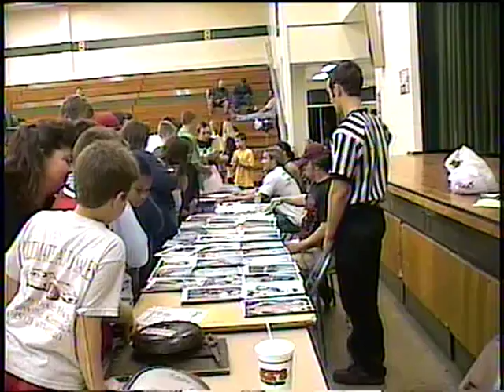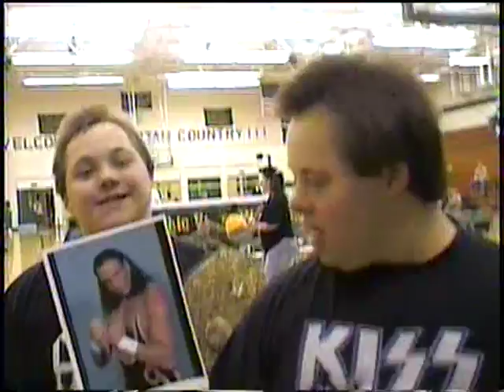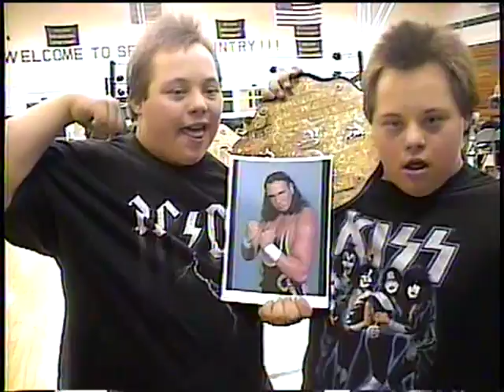Elijah Burke Autograph Signing + Boogeyman's #1 Fans Are Twins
The Boogeyman has two #1 Fans: One is named Josh, and Ron Hed couldn't understand the name of Josh's twin brother. But they stole the show (and a Danny Inferno 8x10 Photo) at an autograph signing with Elijah Burke (Pope D'Angelo Dinero), Matt Cappotelli & Chris Cage. We don't believe they ever paid for the Danny Inferno 8x10 photo in this BLADEROPE INSTANT CULT CLASSIC...